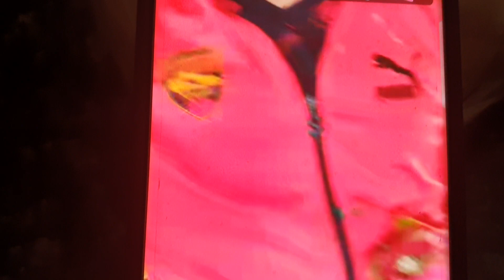Уличная еда Китая от которой вы офигеете ! Это надо видеть ! Глаза на лоб от экзотических продуктов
Уличная еда Китая от которой вы офигеете !!! Это надо видеть ! Глаза на лоб .Экзотические продукты.Элла Австралия